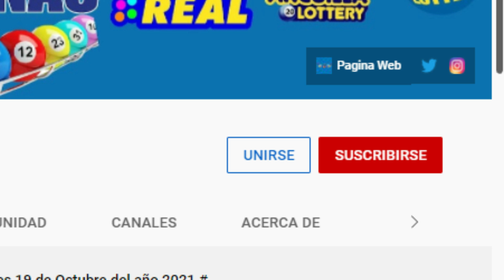Loteria La Primera 12 PM Sábado 07 de Mayo del 2022